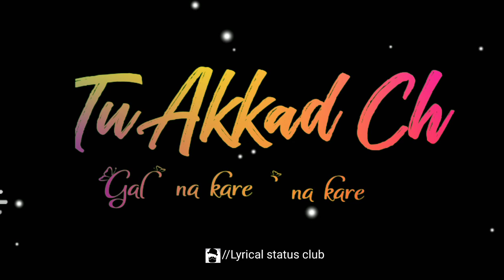Pyaar badi buri cheez ya status|pyaar badi buri cheez ay status|nakhre song status|tiktok vira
( you will cry after watch this whatsapp status ) ( ye video dekho aapko rula degi )
sad boy death status boy feeling
very sad heart touching video 2019
very sad heart touching whatsapp status
very sad heart touching whatsapp
status for boys very sad
heart touching whatsapp status video make u cry
30 second whatsapp status
30 second status,
( new whatsapp status 2019 )
30 sec status video,
30 second status video,
hit status video,
30 second video,
30 second sad status video emotional,
30 second love video,
30 second sad video,
30 second story status video,
30sec. Status,
Most Beautiful WhatsApp Status Video,
Propose WhatsApp Status Video,
Romantic Song WhatsApp Status Videos, Sad Song WhatsApp Status Videos 2019,
status video,
romantic status,
old song status,
new status,
love songs,
sad songs,
romance song,